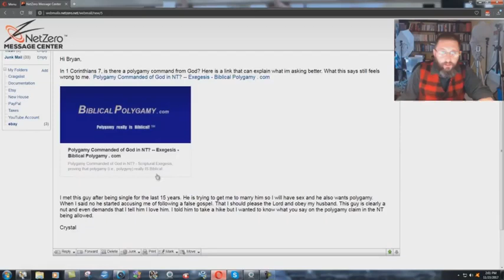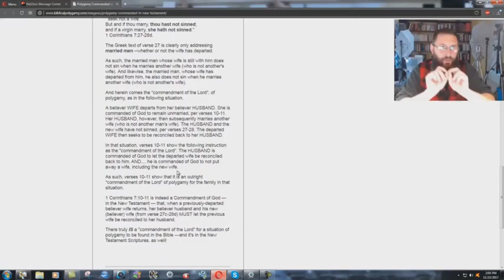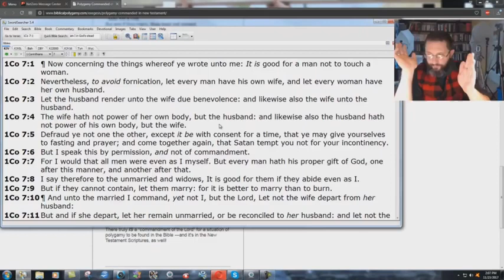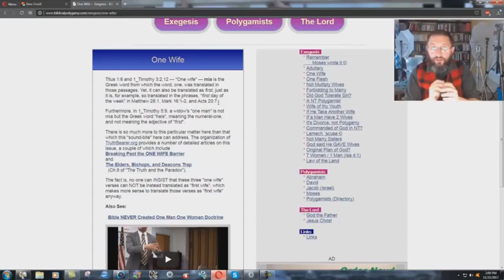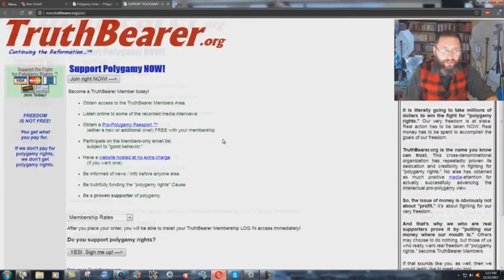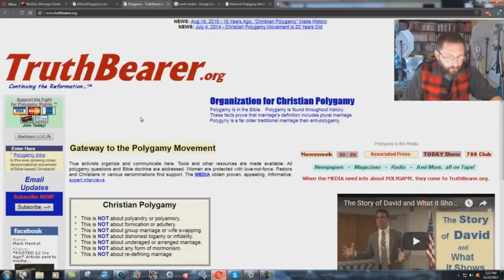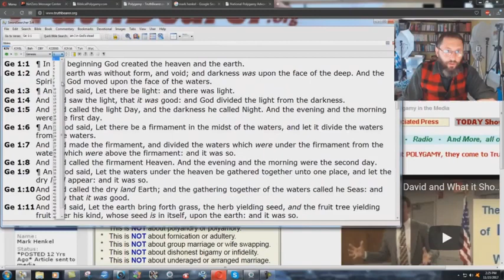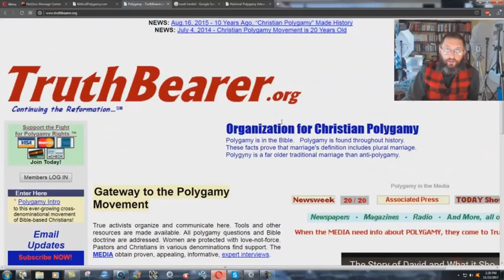The Pervert Polygamist Mark Henkel - Bryan Denlinger